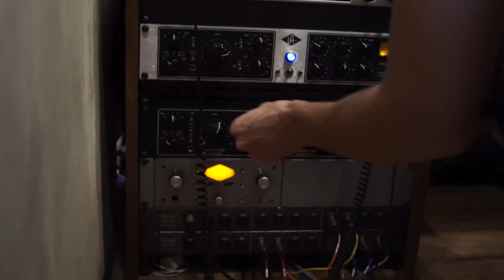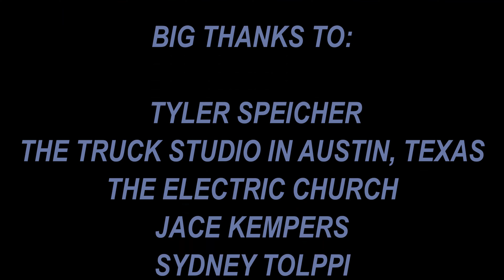We Are The Color Scene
Much Love! Hope everyone is staying safe!